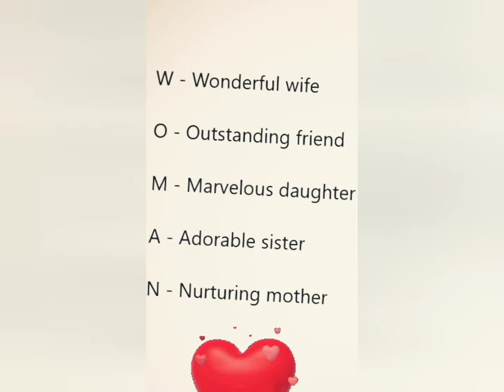Everyday Is A Women's Day it's not a particular single day || Cadbury Dairy Milk Silk pink Heart New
Everyday Is A Women's Day it's not a particular single day || Cadbury Dairy Milk Silk || pink Heart New 2022